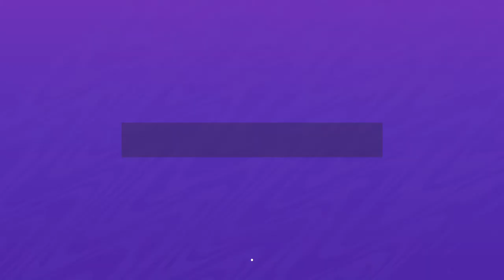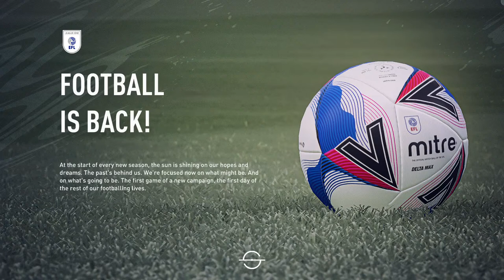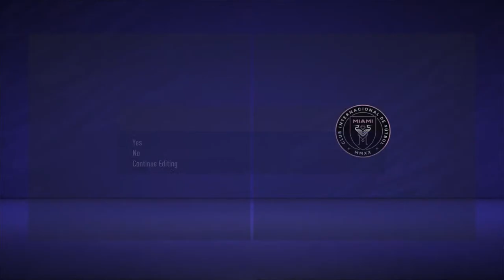Fifa 21 - Career Mode USA Players Only EP 1